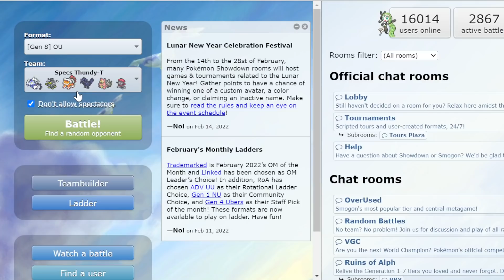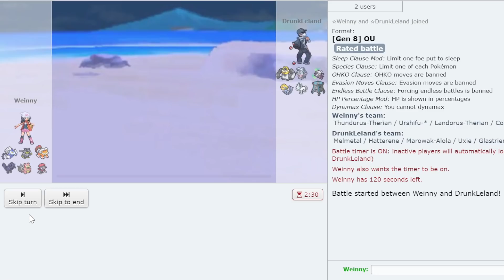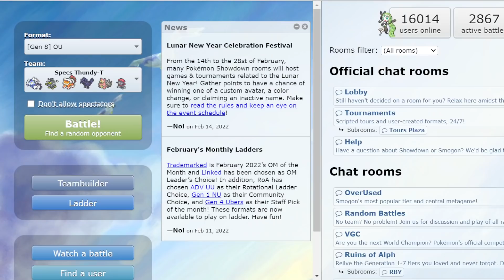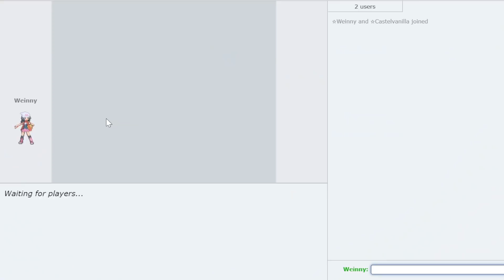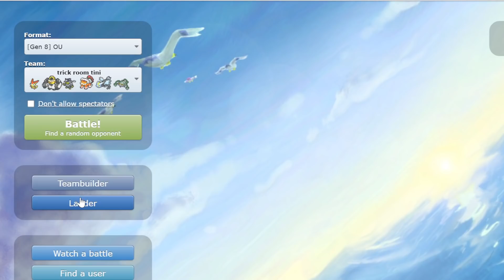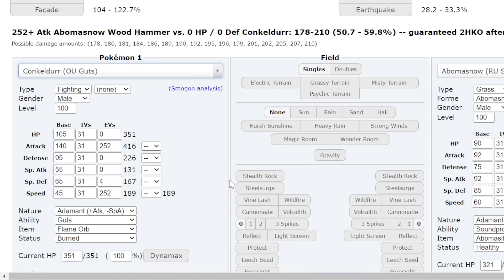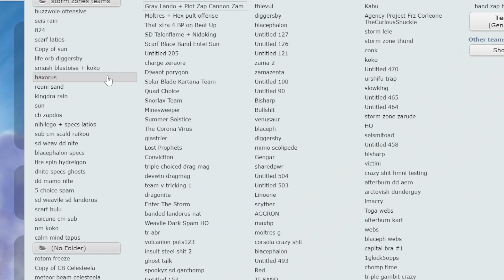CTC MAKES ME RAGE ON THE LADDER FOR 45 MINUTES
This was an epic video I can't lie enjoy bros and girls